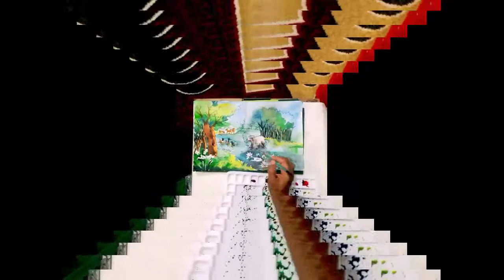how to color forest scenery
nothig